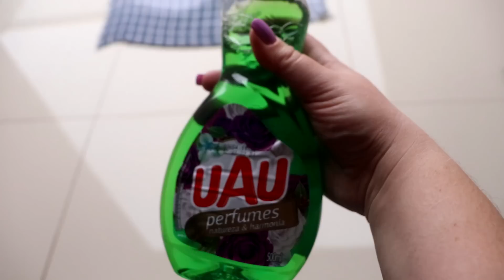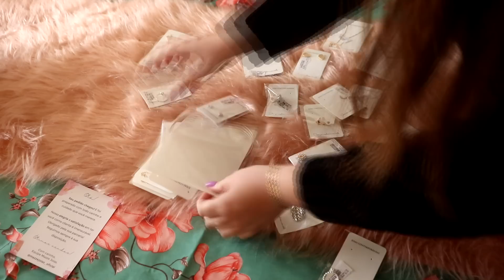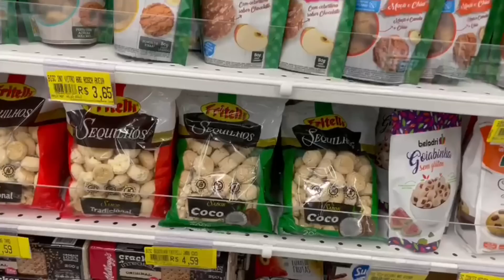AMO SER DONA DE CASA. FIZ ALMOÇO. DECOREI O CANTINHO DO CAFÉ. CAMA POSTA DA SEMANA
Olá minhas fofuras, tudo bem com vocês?
Eu sou uma dona de casa apaixonada por cuidar do lar, minha casinha é extremamente fofa. Adoro fazer faxina e deixar aquele frescor de limpeza. Nesse vídeo eu mostro um pouco da minha rotina com a casa para vocês!